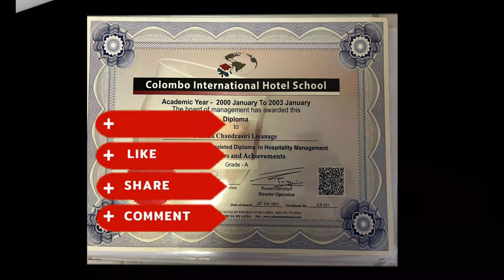එක බිත්තරයකින් කැරමල් පුඩින්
මේක හදන්න හරිම පහසුයි ඔයාලා දන්නව නේද ඇලෙන ස්ටික් රයිස් එකෙන් පිටි එක ගන්න ඕනනි එහ එහෙම නැත්තං නෝමල් පිටි එක අරගෙන හදල බලන්න ඒවගේම එක බිත්තරයයි කැරබල් එක හදාගන්න විදිය වීඩියෝ එකේ පෙන්නනවා ඔයාලට තියෙන්නෙ මේ බඩු ටික දාලා විනාඩි 30ක් විතර මේක  කරගන්න විතරයි. හරිම පහසුයි හරිම රසයි හරිම පහසුයි හරිම රසයි